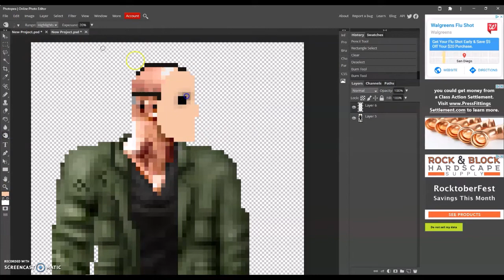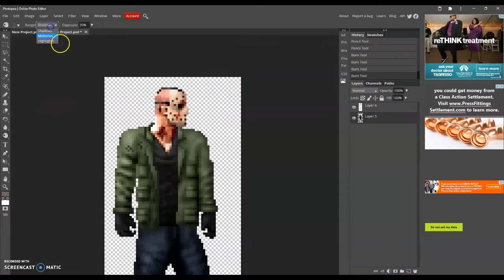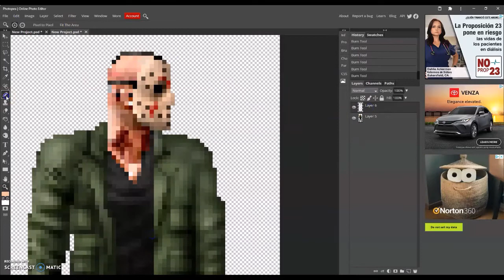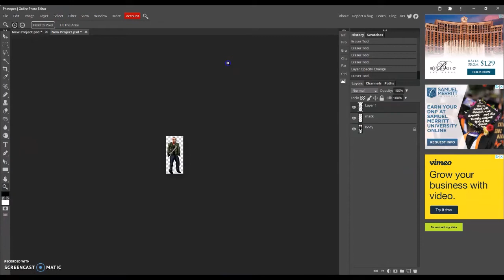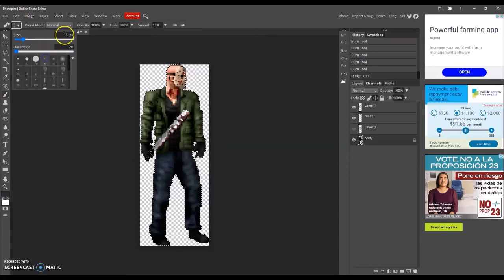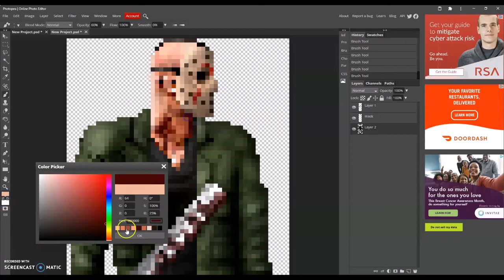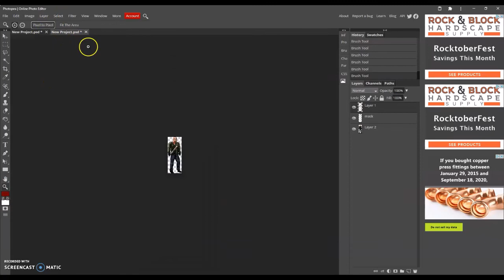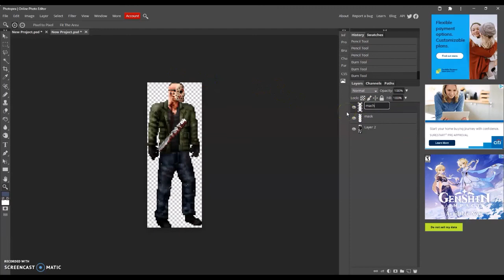JASON (PT 2) - Modified Sprites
Please watch the first part, if you haven't already.